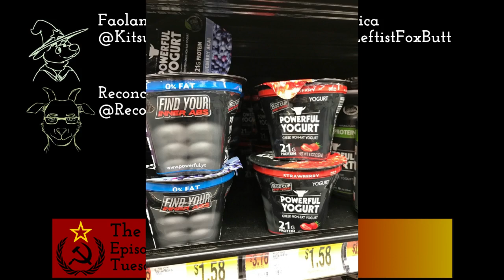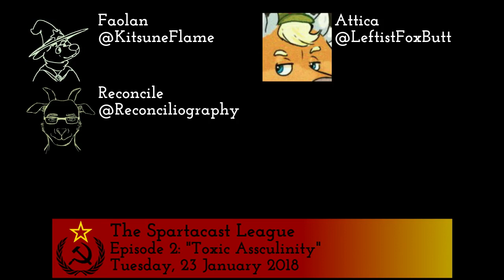Episode 2: "Toxic Assculinity"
Hosts: Faolan, Attica, Reconcile (correction: @Reconcilography)

- Toxic / Fragile Masculinity:
  - Toxic Masculinity pollutes politics:
- Local Alabama peanut farmer speaks about Roy Moore calling his deceased daughter a pervert for being a lesbian.  Youtube.
- "Septic masculinity: when homophobia prevents men from literally wiping their own asses".  Boing Boing.
  - Obnoxious "Manly" Products:
  - Fragile Masculinity means losing out on life:
- "Fragile Masculinity? 70 Things Men Do that Doesn’t Make You 'Gay'". Love Panky.
- "Depression and the fragility of the strong, silent male".  Guardian.
- "'A crisis of masculinity': men are struggling to cope with life".  Telegraph.
- "Toxic Masculinity Responsible for Men’s Shorter Life Spans". The Cut.
- "Sexism May Be Harmful to Men's Mental Health". APA.
- Chelsea Manning Announces Senate run.  Liberals do the predictable thing and accuse her of being a Russian plant with no evidence.
- Women's March 2018:
  - Millions of people gather across the nation to celebrate and honor the one year anniversary of the 2017 March and protest against Trump.
  - Alt-Right introduces new talking point “My borders.  My choice” and other slogans comparing immigration to rape in response.
- Companies promise workers after tax bill pass:
- Comcast: 500 jobs. "Corporate America Celebrated Tax Cuts by Laying Off Workers". Vice.
  - AT&T: 4000 jobs
- A teacher is handcuffed and jailed after criticizing school superintendent's raise: CNN. @49:00
- Goathole / Dionysus creates an "Obnoxious Furry Blocklist".

@ 16:30 Yogurt with abs.
@ 23:00 Chelsea Manning announces Senate run.  Liberals accuse her of being a Russian plant.
@ 26:00 Chelsea Manning revealed the information in April 2010 and April 2011.
@ 43: Attica would like to clarify he was speaking metaphorically with the term "kill".
@ 49:30 Police Brutality